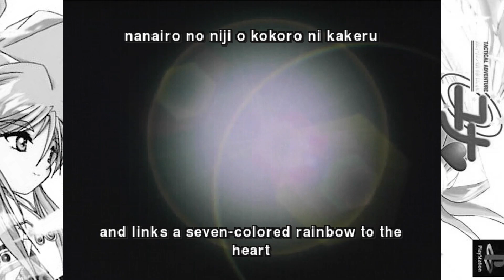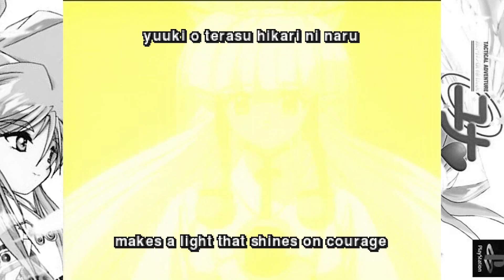Ginga Ojousama Densetsu Yuna: Final Edition (1998/PS1)[JAP/ENG SUB] INTRO + GAMEPLAY 銀河お嬢様伝説ユナ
A Sega Saturn's Port from a series that started as a video game and ended being a legitimate franchise, apparently.
At first, I thought this was the other way around because this game is really basic for a strategy RPG. To give an example, characters don't even seem to be able to equip items.
So, I was sure this was a game based on a manga series to make a quick buck in japan. But I was wrong.
I may seem to speak negatively about this game, but in fact I didn't have a bad time and I had could easily go on playing much longer.

''Galaxy Fräulein Yuna originated in 1992 when Red Company, in association with Hudson Soft, asked Mika Akitaka to create a video game for the PC Engine Super-CD console. Mika Akitaka was an established artist and mechanical designer, having worked on several Mobile Suit Gundam anime titles, including Zeta Gundam, War in the Pocket, and Stardust Memory. Hudson Soft released Galaxy Fräulein Yuna in Japan in 1992, with Mika Akitaka as character designer and writer.
The Yuna series became popular quite quickly. This led to the production of several sequels for various platforms, as well as art books, music, CD dramas, and two anime OVA series.
STORY:
The main protagonist of the series is Yuna Kagurazaka, a somewhat ditzy 16-year-old girl. After winning a "Galactic Bishōjo Contest", she becomes "The Savior of Light", a magical girl charged with defending the universe from evil. After becoming "The Savior of Light", Yuna gains an impressively powerful armored suit. Her greatest strength, however, lies in her ability to befriend anyone, even her enemies. Her group of comrades (which is extensive) is comprised almost exclusively of former opponents.''

Gameplay from Emulator (RetroArch).
Saves states can has been used.